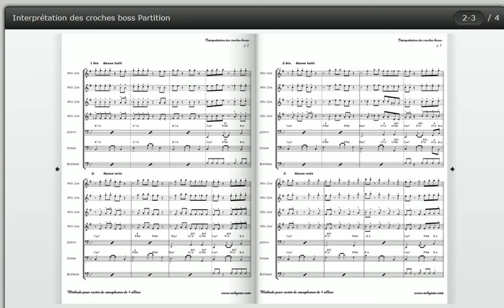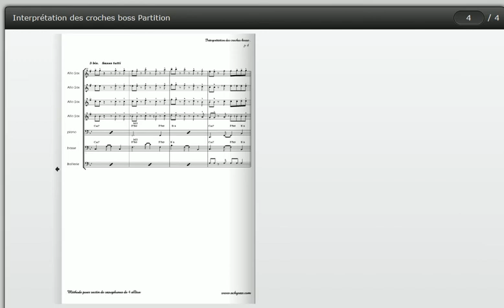Méthode pour section de 4 saxophones alto , Interprétation des croches bossa , archysax.net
Méthode pour section de 4 saxophones alto, pour une approche de la pratique collective du Jazz au saxophone :

13 études de niveau facile à moyen, swing et afro cubain
9 exercices de travail collectif accessibles à tous
présentation de la section de saxophones dans l'histoire du Jazz
travail sur les effets spécifiques pratiqués dans le Jazz
travail collectif à l'unisson et en « tutti »
travail avec playbacks ou section rythmique
chaque titre et exercice sont enregistrés à titre de « modèle », pour écoute
toutes partitions séparées et conducteur en « pdf »
saxophone soprano et saxophone ténor optionnels (pour les 1° et 4° voix)

Rendez-vous sur « archysax,net » pour tous les détails